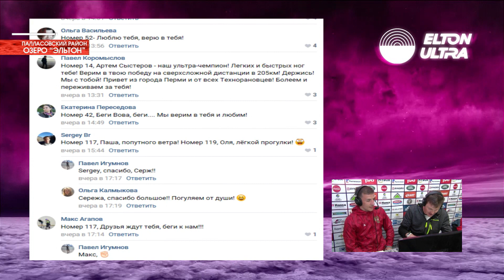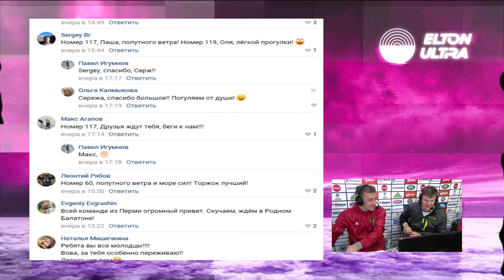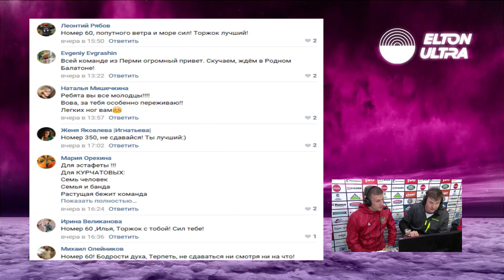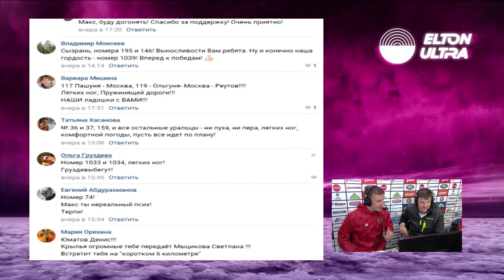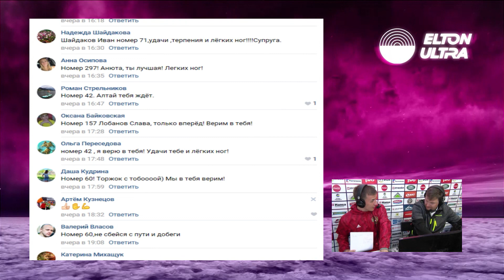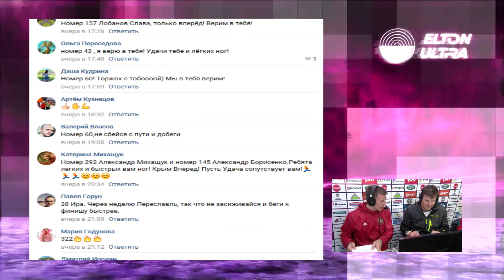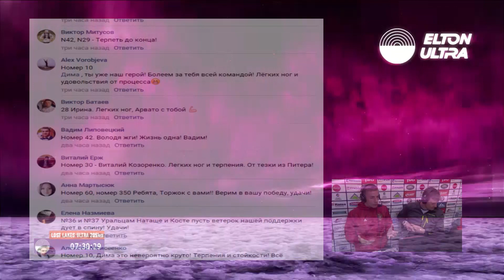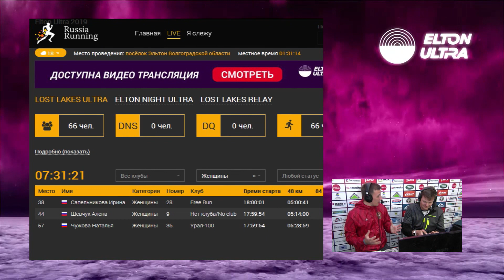Эльтон часть 8